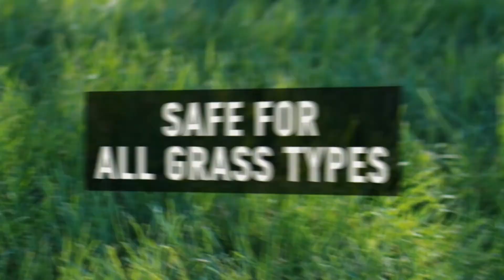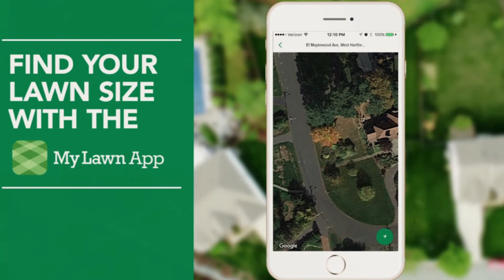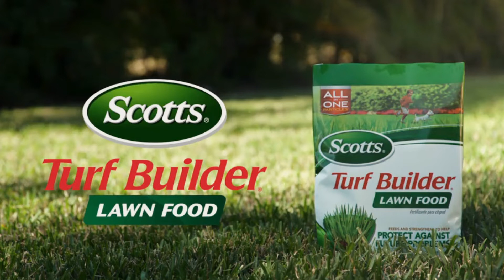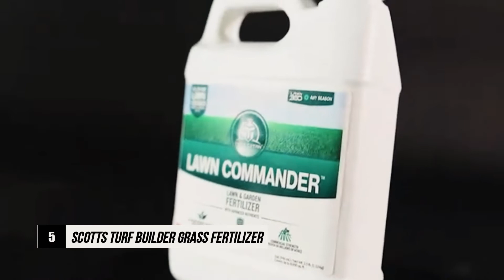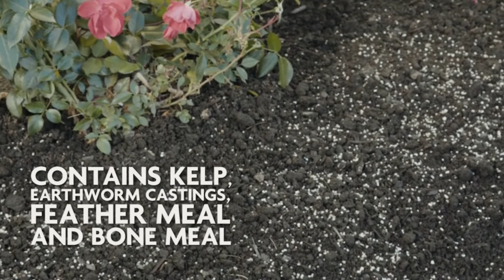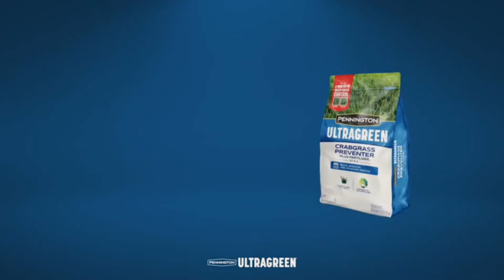Best Fertilizer For Grass In 2023 | Top 7 Best Fertilizers For Any Type of Grass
➤Best Fertilizer For Grass List

Today we have come up with the 7 best fertilizers for grass. It is our request to you that you take a good look at each one and you will understand for yourself which one is the best.

Our experts have considered the features of these best grass fertilizers for a long time and placed them on our best list. We know that this observation is based on what kind of model you want.

Hope now you can choose the best fertilizer. Stay with us for any product. Because we respect your needs and accommodate them accordingly.

      leave us a message (bigdealhq at gmail dot com) so we
      owners.